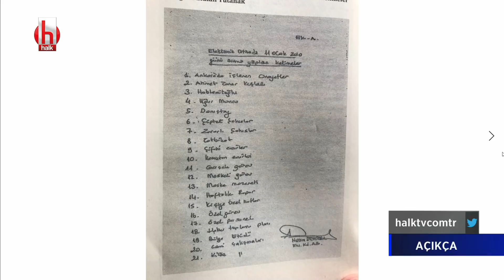"Kozmik Oda'da TSK'nın harekat planları sızdırıldı" | Açıkça 3.Bölüm 12 Kasım 2020